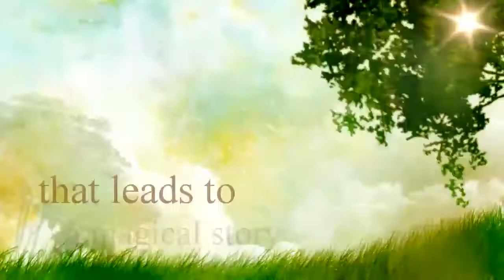Oliver y Manuel